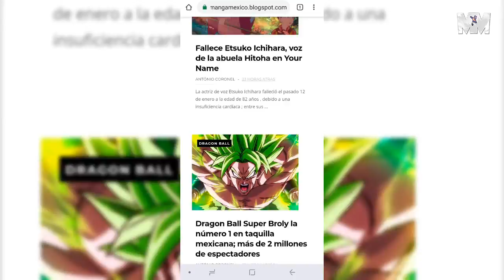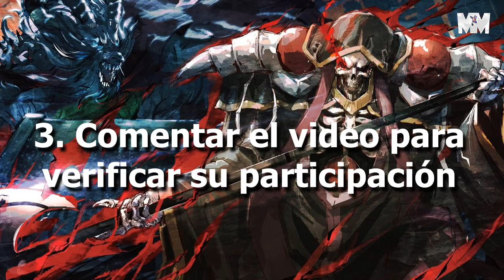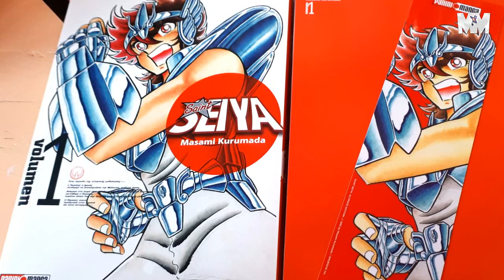CHECKLIST MANGA: CUARTA SEMANA DE ENERO 2019 ¡SORTEO NOVELA OVERLORD!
Esta semana estará tranquila con solo 7 novedades por parte de las editoriales. ¿Por cuántos mangas irán ustedes? Además felicitamos al ganador del sorteo manga :3 ¿Qué otro sorteamos?

🚨Tiendas que tendrán los estrenos el fin de semana🚨

💣 Comenta el video para confirmar tu participación

Para asuntos publicitarios, contáctanos en: mangamexico[arroba]outlook.com

MÚSICA